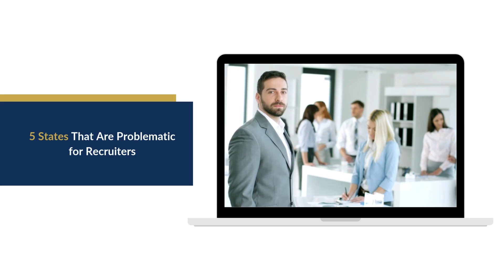5 States That Are Problematic For Recruiters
Recruiters, did you know some states have special rules that can make collecting fees tricky?

In this video, Wilson Cole shares tips on dealing with laws in states like Massachusetts, New Jersey, South Carolina, and Florida. From signed agreements to licensing rules, he breaks down what you need to know to protect your business and get paid.

Need collection services? for a consultation.

Interested in Back Door Hires?

Collection Consultation:
Facing collection challenges? Book a 30-minute consultation with our credit and collection consultants.